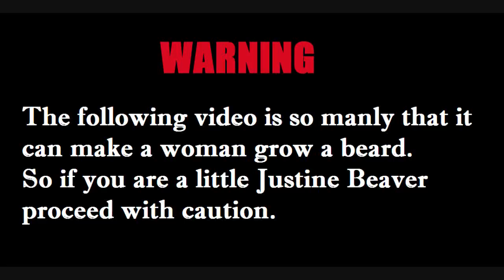Game Breaking Glitch in Black Ops 2 - The Future is Black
After watching this video you will become a nightmaric, diabolic beast. You will get daily triple swarms, lodestars, orbital vsats and k9 units like candy =)